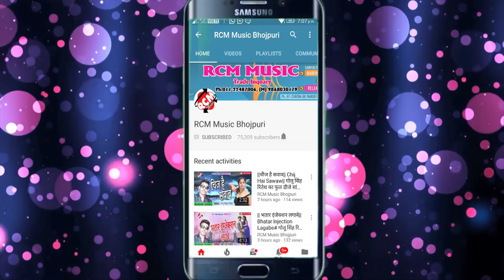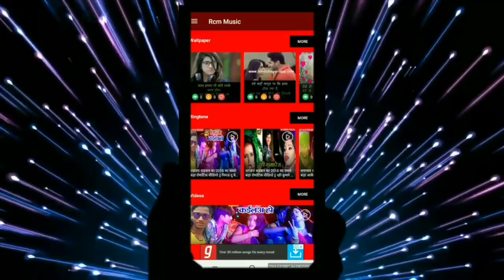Pardeshi Piya Yadav का बड़ा आर्केस्टा सांग || भीतर समाईल रे || Bhitar Samail Re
Title: Bhitar Samail Re
Singer: Pardeshi Piya Yadav
Lable: RCM Music
Lyrics: Pappu Premi, Nirmal Jogesh, Noor Alam
Video Director:
DOP: